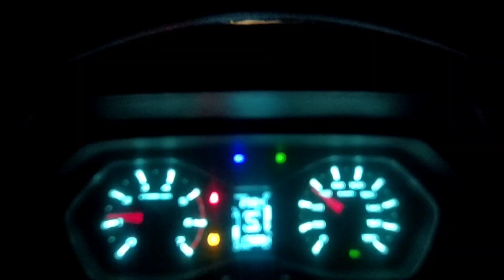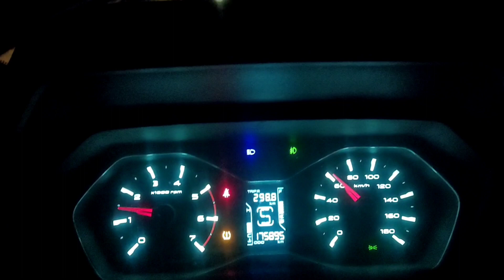jasnath ji jagran me agni nartiye#jasnath ji agni nartiye#agni nartiye#crazy rajesh vlogs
angaron me nachna